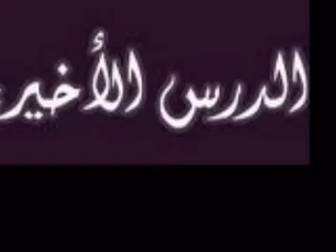i'm in the way to sharen.mpg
for my friend ahmed i will miss you so much good luck